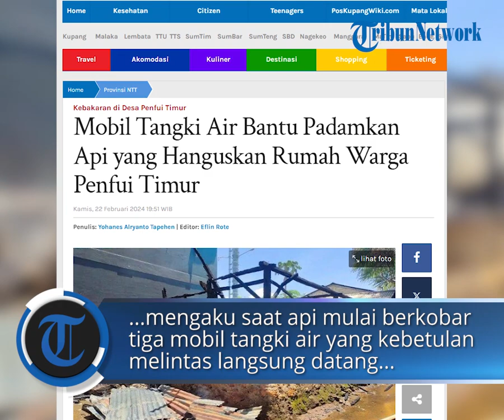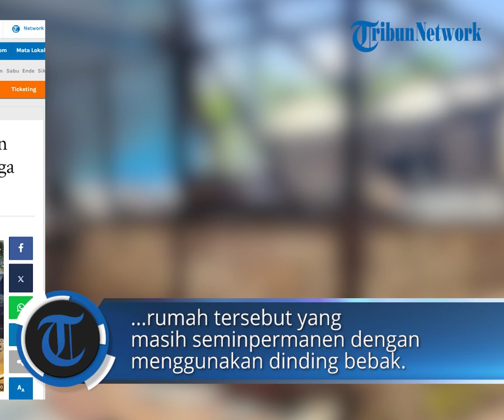Mobil Tangki Air Bantu Padamkan Api yang Hanguskan Rumah Warga Penfui Timur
POS-KUPANG.COM - Tiga unit mobil tangki air sigap membantu memadamkan api yang menghanguskan rumah milik Lambertus Tualaka warga RT 24 RW 8 Desa Penfui Timur Kecamatan Kupang Tengah, Kabupaten Kupang Kamis 22 Februari 2024

Kaur Umum dan Perencanaan Desa Penfui Timur, Yunus Humau yang dikonfirmasi mengaku saat api mulai berkobar tiga mobil tangki air yang kebetulan melintas langsung datang nembantu memadamkan api. Kamis, 22 Februari 2024. (POS-KUPANG.COM, Yohanes Alryanto Tapehen).

Artikel ini telah tayang di Pos-Kupang.com dengan judul Mobil Tangki Air Bantu Padamkan Api yang Hanguskan Rumah Warga Penfui Timur,

Penulis  : Yohanes Alryanto Tapehen
Editor  : Eflin Rote
VPO   : IRLAND